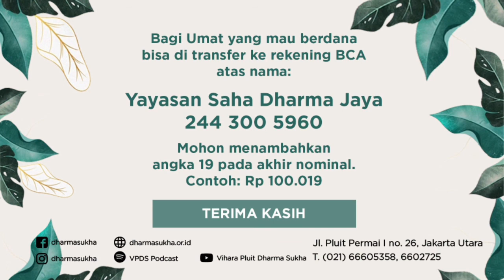Energy of Prayer by Suhu Nyana Gupta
Suhu Nyana Gupta
Energy of Prayer
14 November 2020

Beberapa umat Buddha atau Anda sendiri mungkin menganggap doa itu tidak ada. Karena umat Buddha memiliki persepsi yang sempit tentang doa. Banyak yang menganggap doa adalah hanya meminta-minta, sementara Buddhis percaya semua berasal dari karma. Saat kita dalam kita dalam kondisi yang baik, mungkin kita baik-baik saja dengan persepsi ini, namun saat karma buruk kita berbuah, umat Buddha bingung harus meminta bantuan kemana, yang menyebabkan banyak umat pindah agama yang meyakini bahwa doanya dikabulkan. Apa makna doa selain meminta? Dan apakah doa memiliki kekuatan dalam agama Buddha?

Vihara Pluit Dharma Sukha non-aktif mulai tanggal 16 Maret - 26 November 2020, dan akan aktif kembali pada Jumat, 27 November 2020.

Umat yang ingin berdana seperti saat menjalankan kebaktian, bisa ditransfer ke Rekening BCA a/n Yayasan Saha Dharma Jaya 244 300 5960.

Semoga keadaan bisa segera membaik sehingga kita bisa segera berkumpul kembali di Vihara Pluit Dharma Sukha